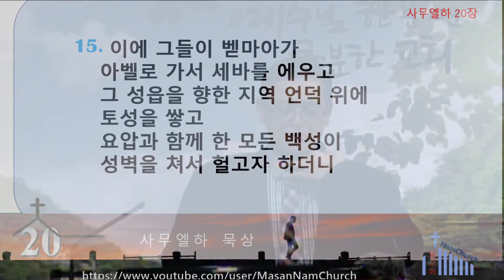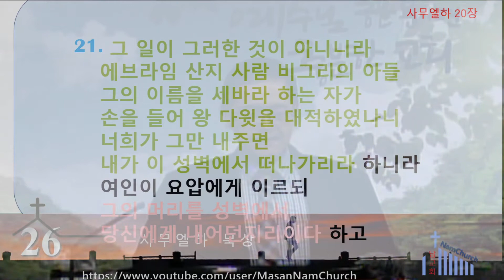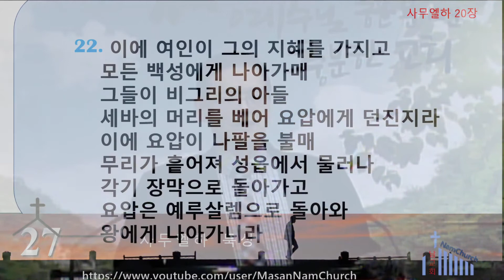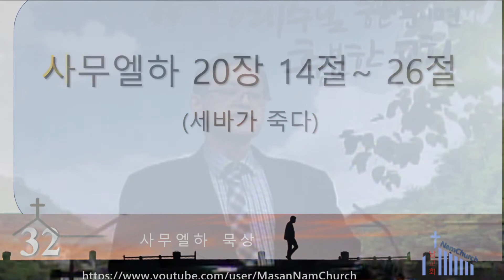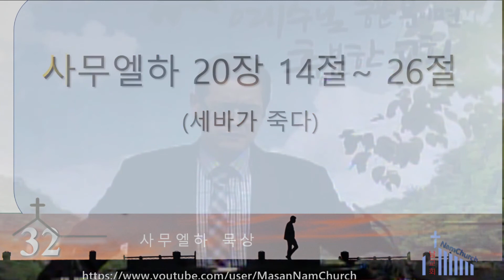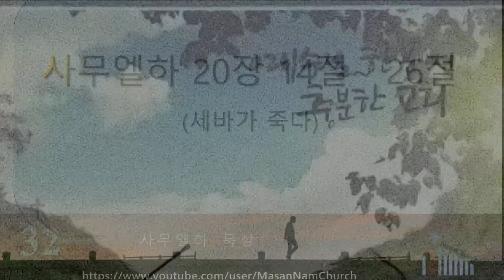세바가 죽다(10월 19일 새벽기도회(사무엘하 20장 14절~26절))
사무엘하 20장 14절~26절
세바가 죽다